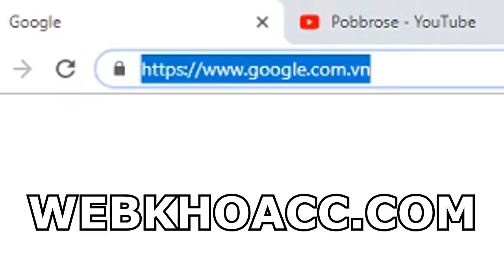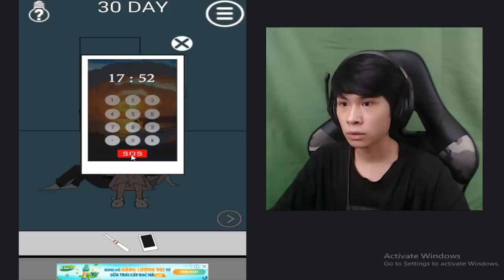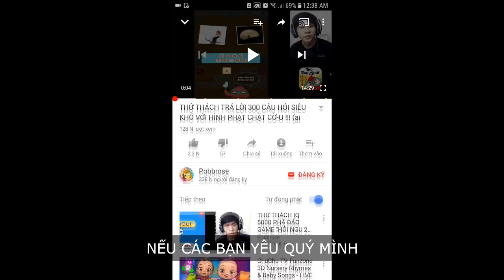QUÁ NGUY HIỂM ... KHỦNG BỐ BẮT CÓC CẢ NHÀ TÔI !!! (Pobbrose chơi game bựa Mobile) ✔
Pobbrose chơi game bựa Mobile